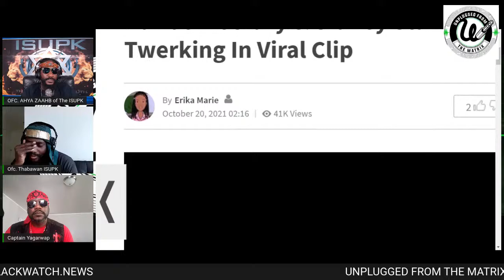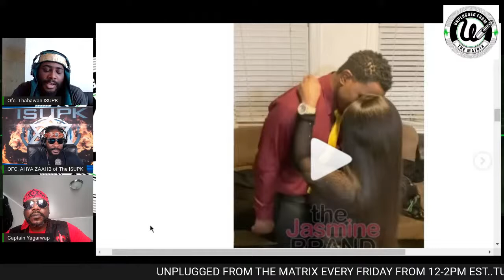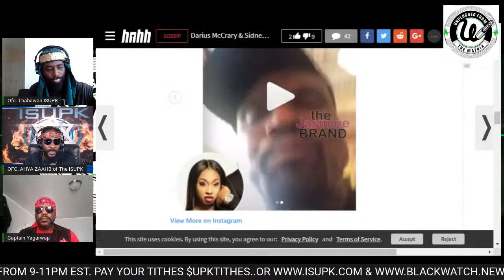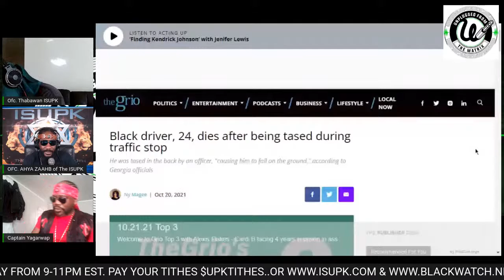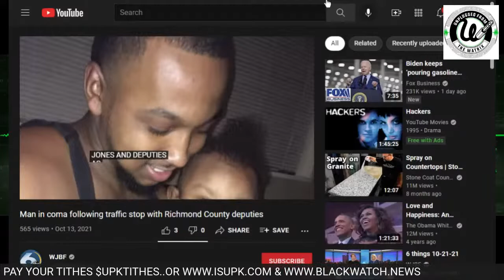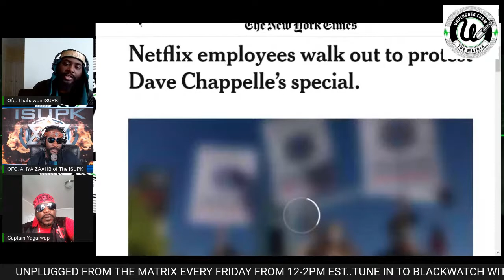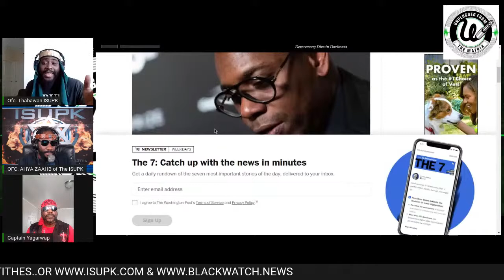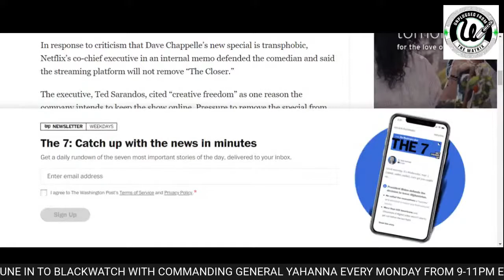UFTM - THE REAL SOLUTION